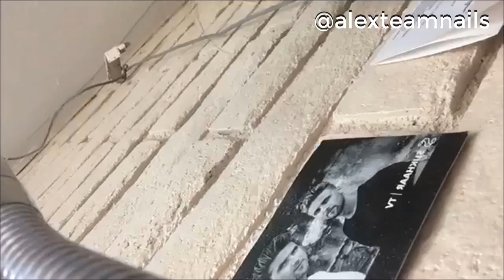alex nail art design/nail technician/SMILE/THE BEST NAIL-NEW ART DESIGN COMPILATION # 30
-alex nail art design- nail technician-SMILE-THE BEST NAIL-NEW ART DESIGN COMPILATION#ALEX TRUONG-JIMMY TRUONG

=tutorial from basic to advanced.
-NEW DESIGN OMBRE PINK AND WHITE.
-DESIGNED FOR A NAIL BRAND.
=-NEW DESIGN OMBRE  BLACK AND WHITE.
==HOW TO MAKE OPTION.
=HOW TO DESIGN LONG SHAPE COFFIN.
=HOW TO DESIGN LONG BEAUTIFUL AND SELECTIVE NAIL DESIGN.
+HOW TO MAKE OMBRE RED AND BLACK;
=+Lots of new designs for are coming to the surface.
IF YOU HAVE USEFUL.

=THANK YOU FOR ALL OF YOUR WITNESSES, I WILL DESIGN NEW SAMPLES ... THANK YOU SO MUCH.
=-alex nail art design-NAIL TECHNICIAN=SMILE-MAX ESTRADA#ALEX TRUONG-JIMMY TRUONG. GOOD BYE.